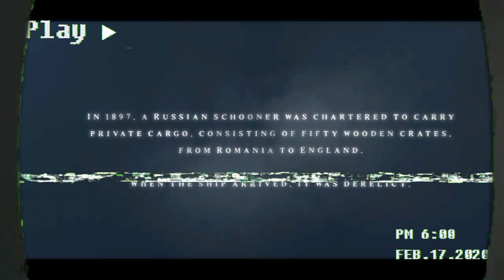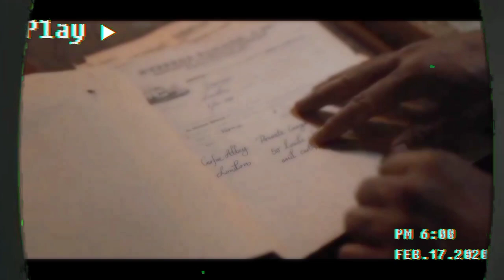जहाज पर एक लड़की के साथ ऐसा हुआ 🥺 | movie explanation in hindi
The Last Voyage of the Demeter (also known as Dracula: Voyage of the Demeter in some international markets)[7] is a 2023 American supernatural horror film directed by André Øvredal and written by Bragi F. Schut Jr.[c] and Zak Olkewicz. It is an adaptation of "The Captain's Log", a chapter from the 1897 novel Dracula by Bram Stoker. The film stars Corey Hawkins, Aisling Franciosi, Liam Cunningham, and David Dastmalchian. Its plot follows the doomed crew of the merchant ship Demeter led by Captain Elliot (Cunningham) who attempt to survive the treacherous ocean voyage from Transylvania to London while being stalked by a legendary vampire known as Dracula (Javier Botet).

Planning for the film adaptation of "The Captain's Log" began when Schut Jr. wrote the initial spec script when he befriended a colleague who worked on Bram Stoker's Dracula (1992), but did not come to fruition, languishing in development hell for more than two decades. After Amblin Partners obtained the rights in October 2019, it was announced that Øvredal would direct the film. The main cast members were confirmed in 2021. Principal photography began on June 30, 2021, in Berlin, continued in Malta, and ended on October 1. Some of the movie scenes were also recorded in the fortress city of Mdina. Thomas Newman was originally hired to compose the film's score, but was replaced by Bear McCreary due to Newman's scheduling conflicts.

The Last Voyage of the Demeter was theatrically released in the United States on August 11, 2023, by Universal Pictures. The film received mixed reviews from critics, and grossed $21.7 million worldwide against a budget of $45 million, making it a box-office bomb.[8]
On August 6, 1897, the merchant ship Demeter washes ashore in England. Among the wreckage found by the police is the log kept by her captain, Eliot.

One month earlier, the Demeter makes port in Varna, Bulgaria, to pick up cargo for transportation to London. The shipment, consisting of multiple large wooden crates, is transported by locals from Romania. However, the locals refuse to load the cargo onto the ship, insisting that they must leave the area before sundown. One of them hands the quartermaster, Wojchek, and another crewman, Olgaren, a large sum of money and wishes the Demeter a safe voyage before departing with the others.

Clemens, a doctor educated at the University of Cambridge, overhears that the ship is looking for crewmen. He attempts to convince the crew that his medical skills and knowledge of astronomy would make him a valuable asset to them. Wojchek rejects him and hires an older man instead, but while helping to load one of the crates, the new hire – frightened upon recognizing the dragon emblem on its shorter side – accidentally releases the tackle rope, causing the crate to fall. Clemens witnesses the accident and saves Eliot's grandson, Toby, from being crushed by the loose crate. The new hire declares the dragon emblem a bad omen and leaves; out of gratitude for Clemens' intervention, Eliot hires him as a replacement.

One of the crates falls and breaks open in the cargo hold. Clemens investigates and finds a woman buried in dirt inside. She is barely alive, and he performs blood transfusions on her to treat what he believes to be an infection. Later in the Aegean Sea, Clemens and Olgaren see a mysterious figure in the fog on deck.

The next night, all the animals aboard the ship are killed, including the ship's dog, Huckleberry. The crew, fearing a rabies outbreak, throws them all overboard. Anna, the secret stowaway, wakes up and warns them about a monster from Transylvania, a creature that feeds on the blood of humans. In her town they called it Dracula, to whom she was given as a slave of blood so that the monster would leave them alone. She claims that Dracula is already aboard the ship and looking to feed, revealing several bites on her body.